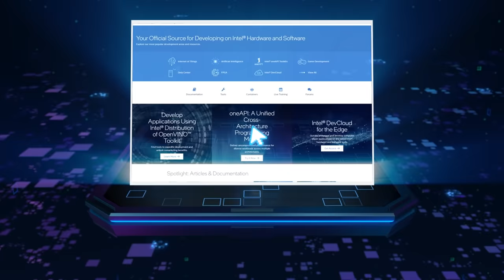The Intersection of Information and Technology | Intel Software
Welcome to the intersection of information and technology, the Intel® Software YouTube channel! Looking for resources to further your development skillset? You’re at the right place. You’ll find more than enough to keep you busy across the developer spectrum, including training and tutorials, news and events, product launches, and technical insights from subject matter experts. Take a deep dive into the cross-architecture usefulness of oneAPI and explore its effect on heterogeneous computing.
Focused on artificial intelligence? We have plenty of content to help you plan your next application.
Building something for the Internet of Things? We have edge computing covered as well.
Be sure to check out some of the inventive creations our software innovators have cooked up.
And if you’re into game development look no further for new advancements on the Intel® Graphics front.